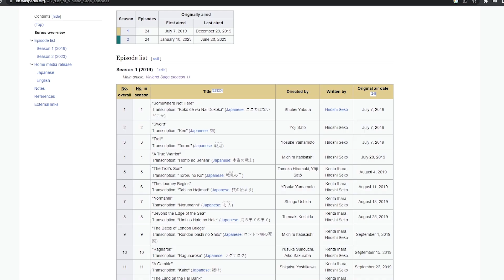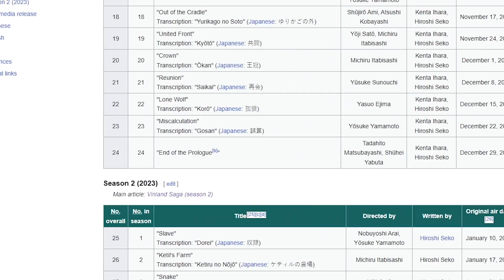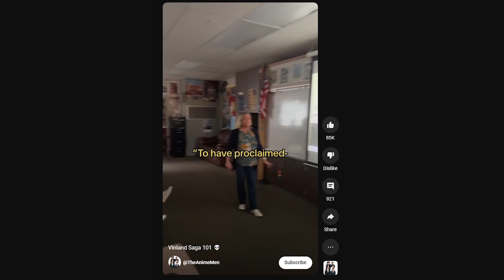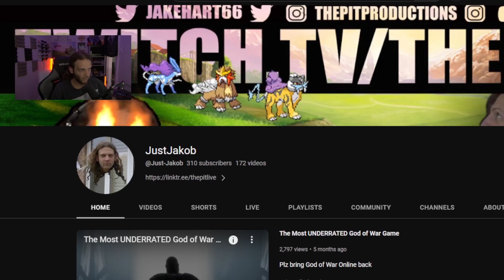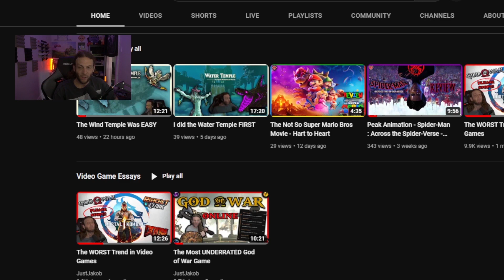The Greatest Anime Ever Made